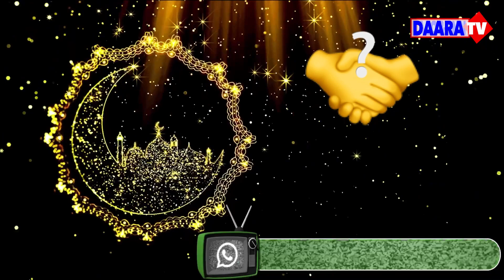Attèy Dioukh lokho Djiguene Ci gooru Dioulit ? 🎧🔊⏯